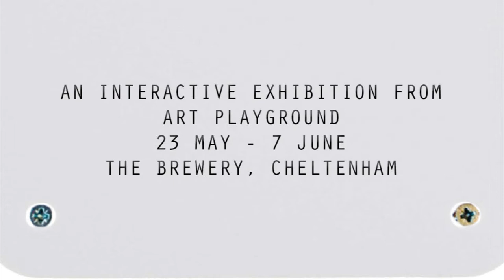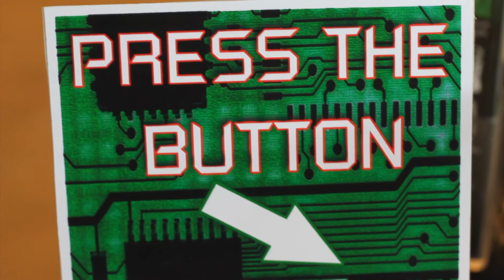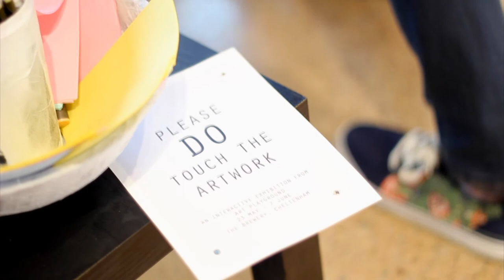Please DO Touch the Artwork: launch event: Art Playground interactive exhibition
Tom Travis, one of our brilliantly talented volunteers has made us this video of the launch event for our interactive exhibition- Please DO Touch the Artwork. It's on until 7 June 2014.